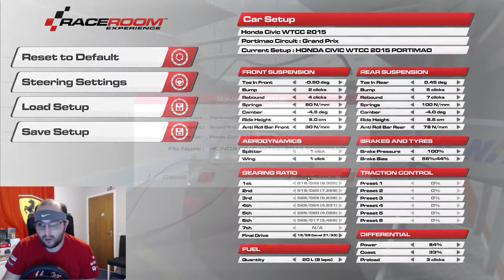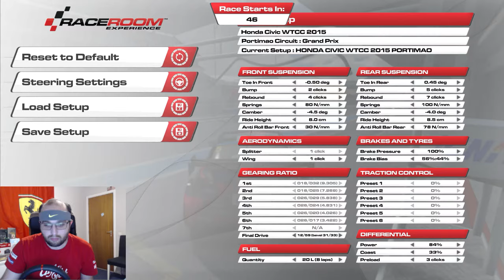RaceRoom Racing Experience | Multiplayer - Star Trek warping, crashes, general mayhem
RaceRoom Racing Experience | Multiplayer - Star Trek warping, crashes, general mayhem WTCC15

Big SHOUT OUT TO - Lasse Oinas - Adam Tarsky and Mehdi Benanni!
Joined a random multiplayer server on RaceRoom after the "PATCH" and it's all true but still enjoyed it even if I had some scary or angry moments, thank you

Best club events in RaceRoom, join the fun.

Try all the cars for free and enjoy the best sounding sim racing game.

Leaderboards, ratings and hour to hour racing on multiple sim racing platforms, join.

These videos are made essentially for all, but mostly for beginners to intermediate drivers, as there are allot faster drivers than me and more knowledgeable with creating a setup, thank you.
On my humble channel, I will upload guide trough videos for different race tracks with different cars, hot laps, setups, tips and hints mostly for RaceRoom Experience game cause that’s the game I enjoy the most at this moment.

My Setup :
PC : Processor - Intel Core I7-4790K 4.00GHz
RAM - 16G DDR3
Video card - Nvidia GeForce GTX980 4G RAM
2 x SSD - 1 x steam, 1 x windows and 1 x HDD
Monitor - ASUS ROG PG279Q
Wheel - Thrustmaster T500RS
Headset - SteelSeries Siberia V2
Webcam - Logitech c920
Microphone - Blue Snowball

P.S. there is always going to be a better time or a better setup that what is provided here but with this setup I feel comfortable.